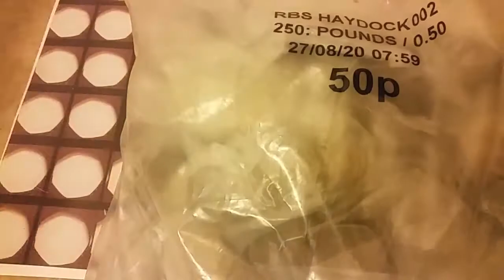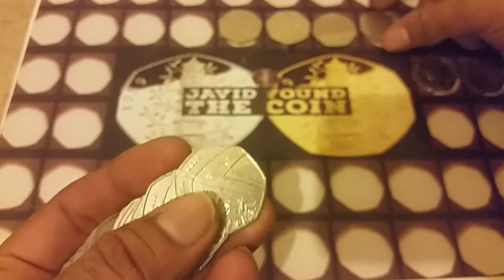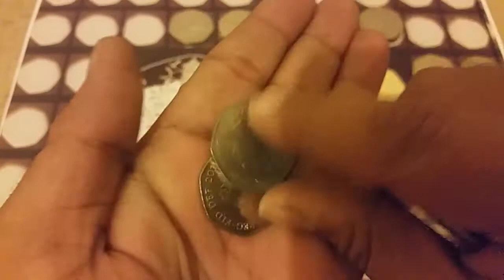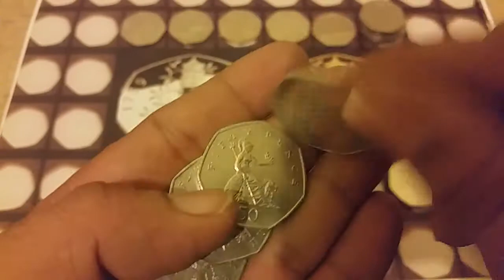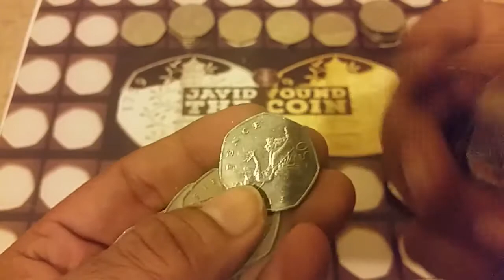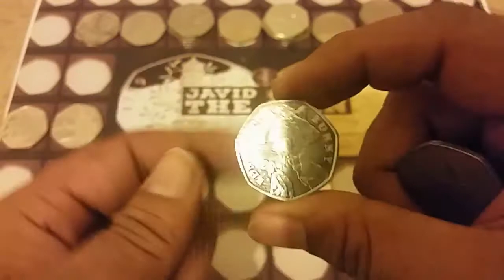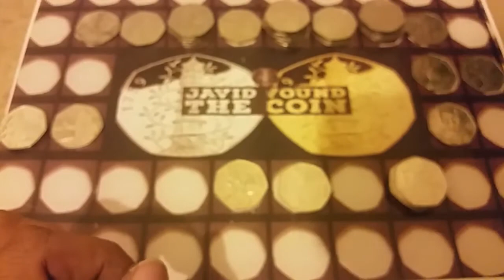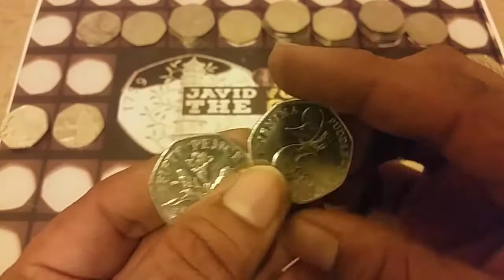50p Hunt EP#61 Jemima Puddle Duck